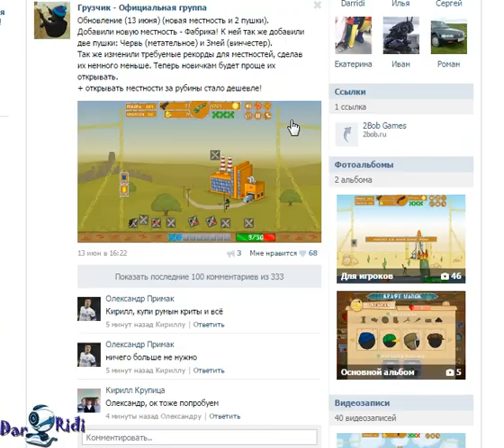игра Грузчик в контакте 2 серия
игра Грузчик в контакте 2 серия, обзор на игру грузчик приложение в контакте